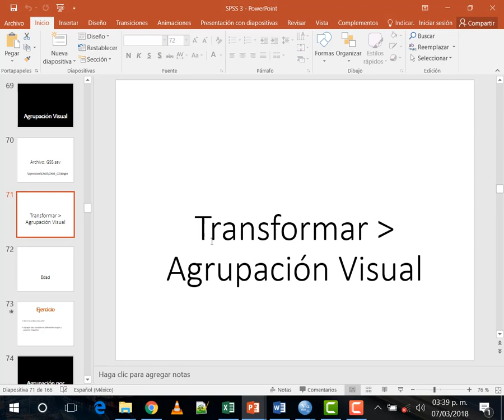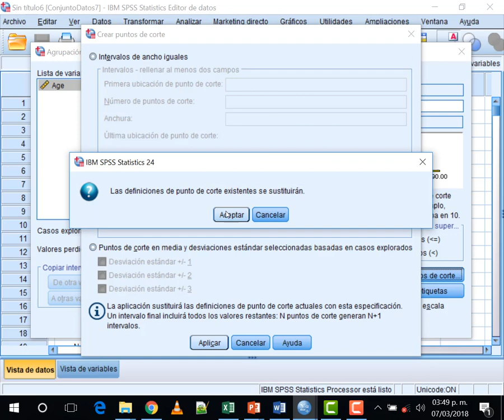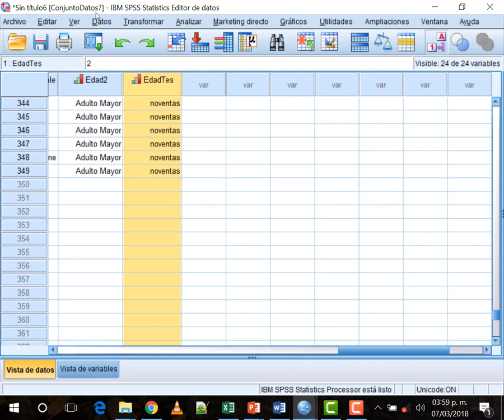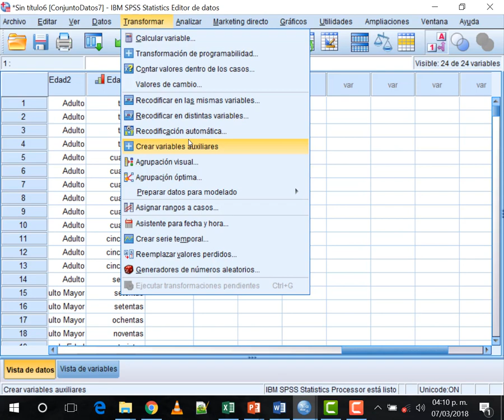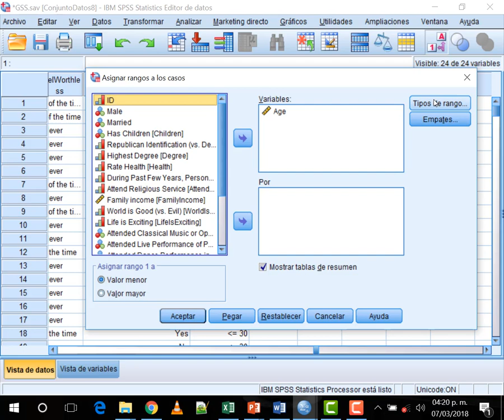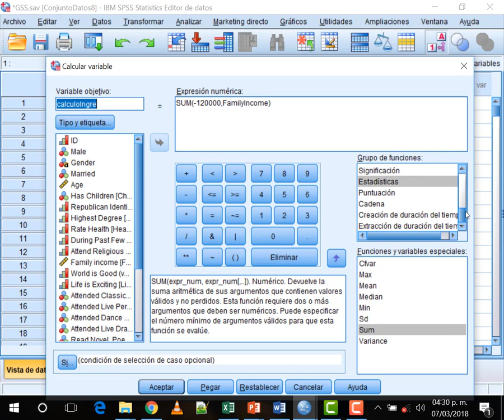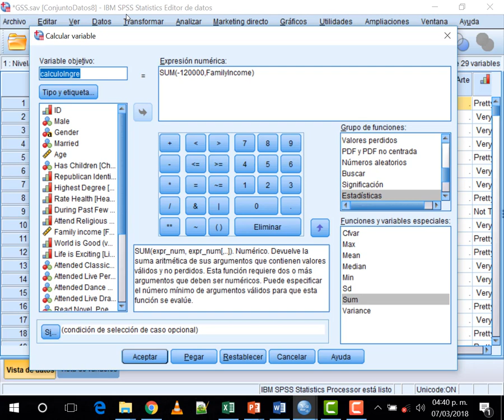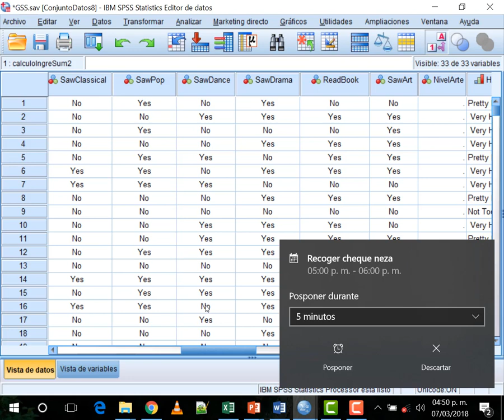Curso de SPSS en español parte 9